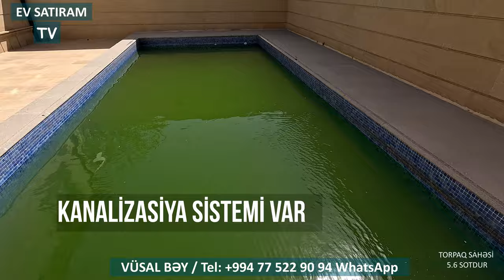Qiymət Endirildi! 245 000 Manata Hovuzlu, Tam Əşyalı EV TƏCİLİ SATILIR /Недвижимость / EV SATIRAM TV